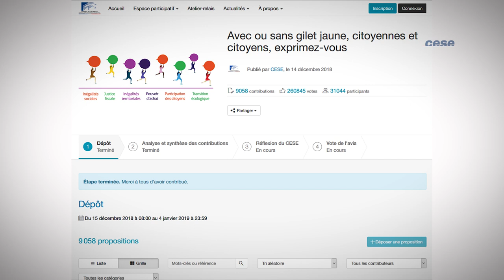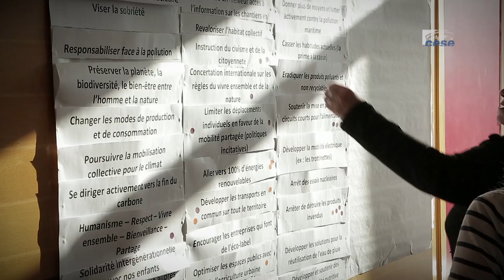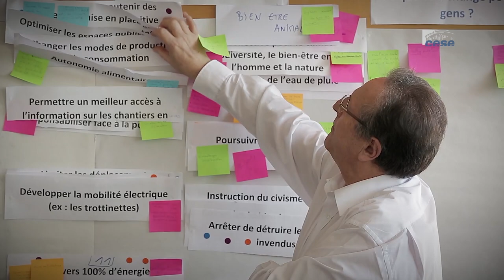Fractures et transitions : réconcilier la France - cese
Présentation de l'avis de commission temporaire par avis, rapporté par Dominique Gillier et Michel Badré, rapporteurs.

Cet avis est le résultat de trois mois de travaux inédits afin de dégager des pistes et des propositions de réponses à la crise des gilets jaunes.
Face à la situation que connaît la France depuis plus de 6 mois, le CESE a souhaité  exprimer son avis sur les orientations à prendre conformément à son positionnement spécifique et à une méthodologie innovante.

Cet avis résulte des travaux d'une commission temporaire constituée de membres de tous les groupes du CESE, s'appuyant sur la contribution d'un groupe citoyen de 28 personnes, celle de chacune des 12 formations de travail du CESE et leurs travaux antérieurs, et une plateforme de consultation.

Après un état des lieux des fractures qui minent la France et des transitions en cours, le présent avis propose l'élaboration d'un pacte productif, social et écologique et présente 20 préconisations qui touchent tant au contenu des décisions (Que faire ?) qu’à la manière d’y associer les citoyennes et citoyens (Comment le faire ?).